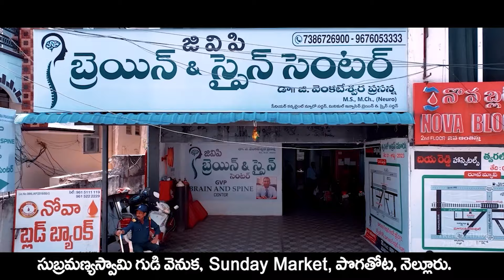నెల్లూరులో రొట్టెల పండుగ ఏర్పాట్లను పర్యవేక్షించిన జిల్లా యస్.పి.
నెల్లూరులో రొట్టెల పండుగ ఏర్పాట్లను పర్యవేక్షించిన జిల్లా యస్.పి. ఆరీఫ్ హఫీజ్.రొట్టెల పండుగ సందర్భంగా దర్గా పరిసరాలను, పోలీస్ కంట్రోల్ రూమ్, వాహనాల పార్కింగ్ ప్రదేశాలను చేస్తున్న ఏర్పాట్లను స్వయంగా సందర్శించి అధికారులకు తగిన ఆదేశాలు ఇచ్చారు. దర్గా ఎంట్రీ మరియు ఎగ్జిట్ పాయింట్, మెయిన్ దర్గా, ఘాట్ ఏరియా, రొట్టెలు మార్పిడి చేసే ప్రదేశాలను ఇతర అధికారులతో కలిసి సదర్శించి బారికేడింగ్, ఏర్పాట్లపై తగిన సూచనలు చేసారు.